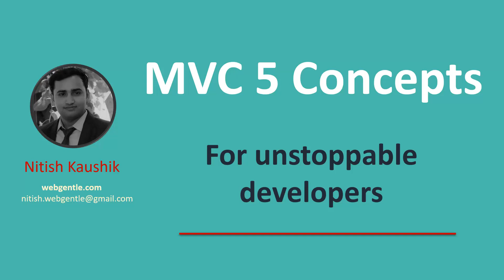Advanced MVC 5 concepts | Advanced MVC by Nitish